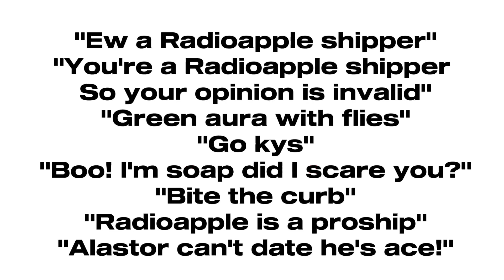POV: you ship Radioapple| HAZBIN HOTEL RADIOAPPLE TOXIC HATERS SLANDER| ENJOY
This is all for fun :3